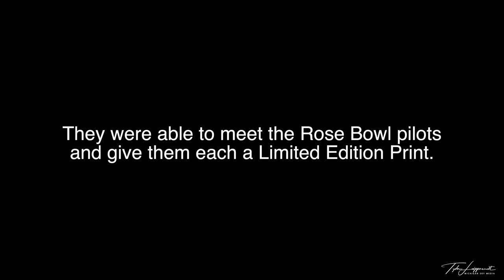How I Captured The Iconic Rose Bowl Photo - With Behind The Scenes Footage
Millions of people have seen my Rose Bowl Flyover photo, but very few know the story behind it.  Check out this video if you want to see me capture this photo with 5 different camera angles, plus the story on how it all unfolded.